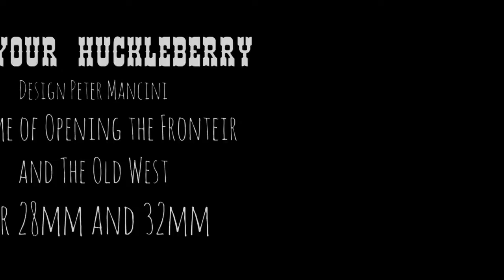I'm Your Huckleberry Game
A game of Opening the Fronteir and the Old West. For 28mm and 32mm miniatures. Fast play, designed for large groups of players. Unique turn sequence means its everyone's turn. No waiting!